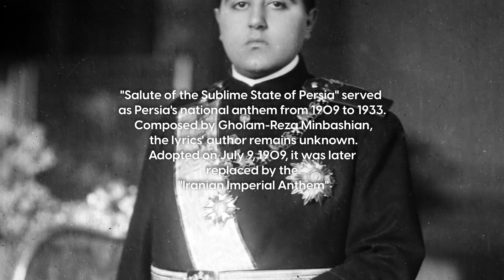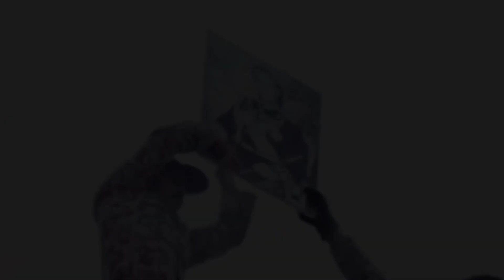A Collection of Persian Military Marches